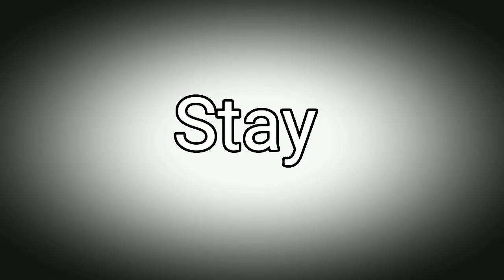Higher meme 『piggy』⚠️BLOOD⚠️ ft: hidden ending character